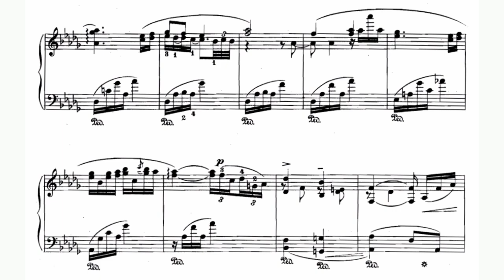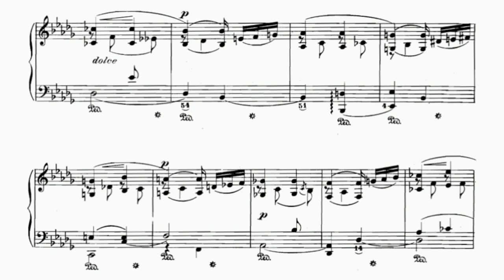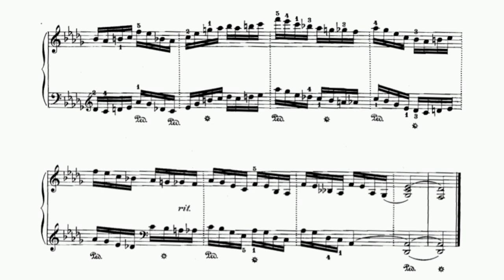Rafael Joseffy - Cradle Song in D-flat major (audio + sheet music)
Rafael Joseffy (July 3, 1852 – June 25, 1915) was a Hungarian Jewish pianist, teacher and composer.

Rafael Joseffy was born in Hunfalu, Szepes County (now Huncovce, Slovakia) in 1852. His youth was spent in Miskolc, and he began his study of the piano there at the age of eight. He studied in Budapest with Friedrich Brauer, the teacher of Stephen Heller. In 1866, he went to Leipzig, where his teachers were Ignaz Moscheles and Ernst Ferdinand Wenzel. In 1868, he became a pupil of Carl Tausig in Berlin, remaining with him for two years. Later he spent two summers with Franz Liszt in Weimar. He made his debut in Berlin in 1872 and was immediately acclaimed as a master pianist of great brilliance.

He moved to the United States in 1879, where he lived in New York City. Joseffy made his American debut in New York in 1879, with an orchestra under Leopold Damrosch. He soon after played with the New York Philharmonic Orchestra, and subsequently made many appearances in New York and other American cities with Theodore Thomas and the Theodore Thomas Orchestra.

Joseffy was soloist for the inaugural concerts of the Chicago Symphony Orchestra on October 16 and 17, 1891, performing Tchaikovsky's First Piano Concerto with Thomas conducting at the Auditorium Theatre in Chicago.

Joseffy produced numerous popular compositions for the piano as well as editing works of Frédéric Chopin and other composers for G. Schirmer music publishers. Several of his songs were translated from German to English by Helen Tretbar.

Later in life he virtually retired from the concert platform and devoted his attention to teaching His students included the American composer and singer Florence Turner-Maley. He was a very reserved man. Henry Wolfsohn claimed to have offered Joseffy huge sums for concert tours but the pianist found concert life so severe upon his nerves that he would not accept. He preferred the smaller income of a teacher to the glare of the footlights. While in New York, he spent his summers in Tarrytown. He died in New York City in 1915, aged 62.

(Wikipedia)

Original sheet music (G. Schirmer, 1909)